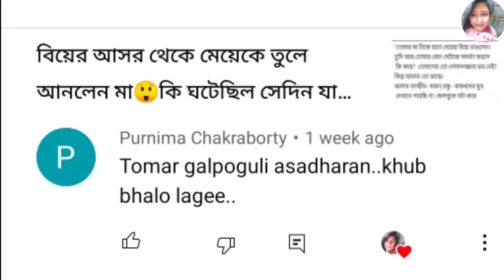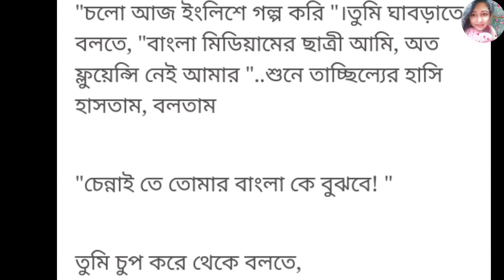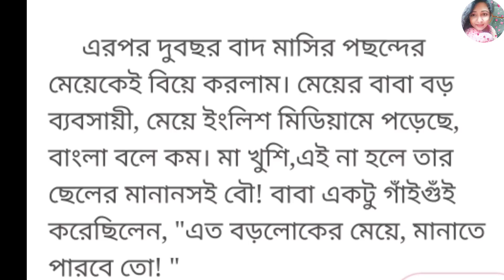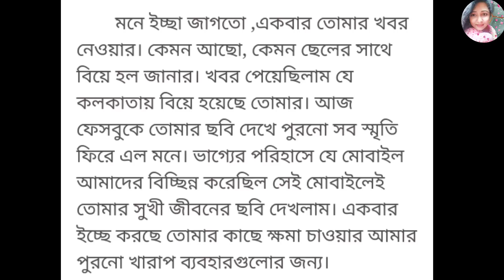১২ বছর পর পুরনো প্রেমিকাকে দেখে লোকটি যা বললেন তা শুনলেই হতবাক হবেন😲 গল্প:আফসোস ✍️অর্পিতা দত্ত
গল্প:আফসোস
 ✍️অর্পিতা দত্ত